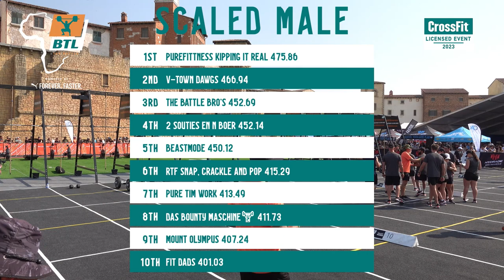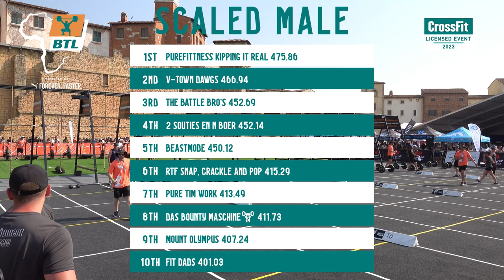The Battle Scaled Division Finals Heat 1